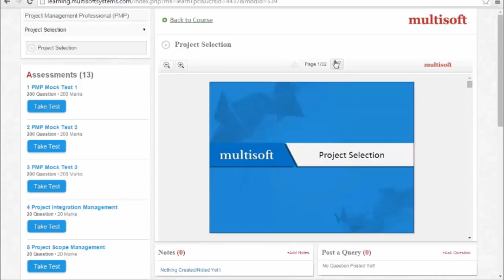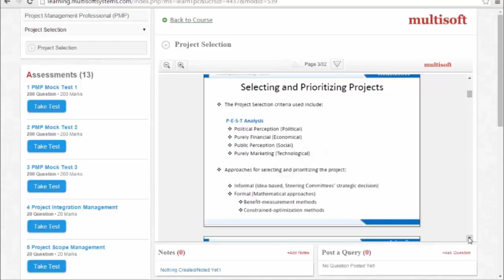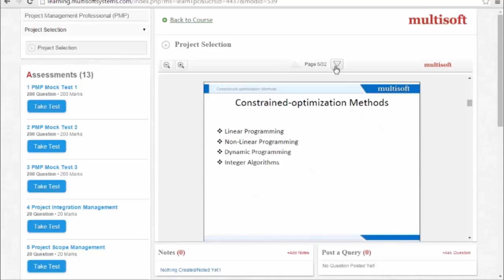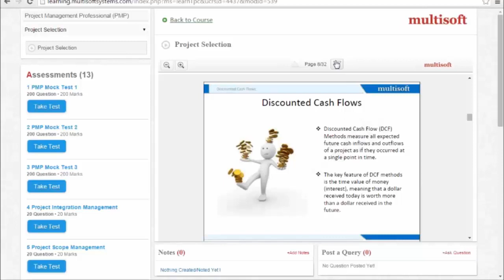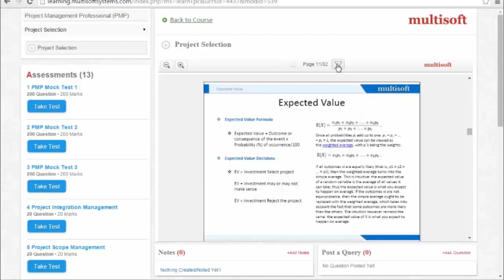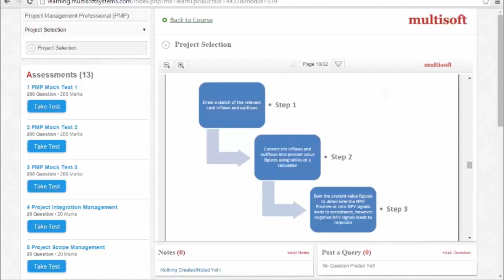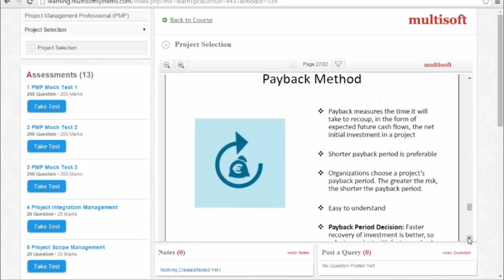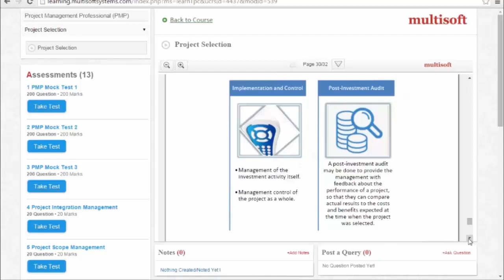Project Selection Training – Video Tutorial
Enhance your fundamentals and concepts in Project Management with this short Project Selection video tutorial and prepare qualitatively for your PMP® Certification with full assistance from Multisoft Virtual Academy.  The leading online training provider also provides comprehensive training in several other technologies with complete assistance of in-depth analysis, mock tests and assessment.